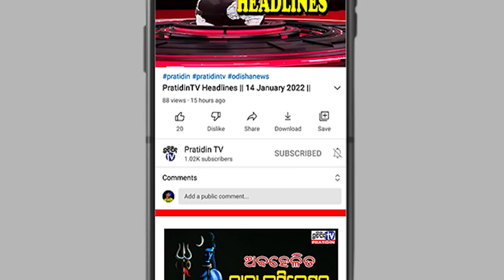"ଅନୁଭବ ଲିଗାଲ୍ ବାଟରେ ଯିବା ଉଚିତ୍" || PratidinTV